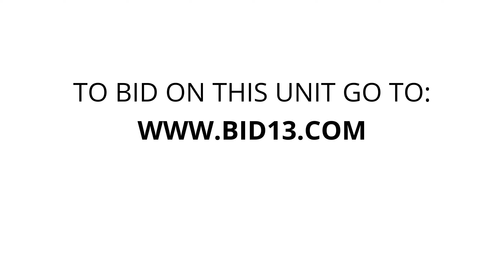Carnforth Self Storage - Unit 514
Miscellaneous items